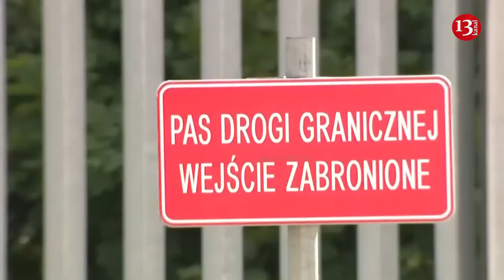"Wagnerites" in Belarus rush to attack Poland - Poland sends new soldiers to the borde